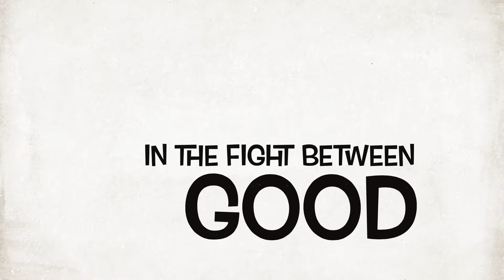Most Dope..... MURPHY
1 spy, 1 criminal and more than enough laughs! You will be laughing your eyes dry after watching this oddly funny spy movie